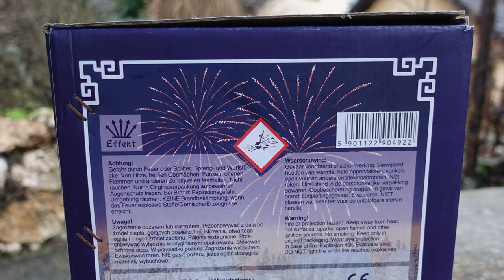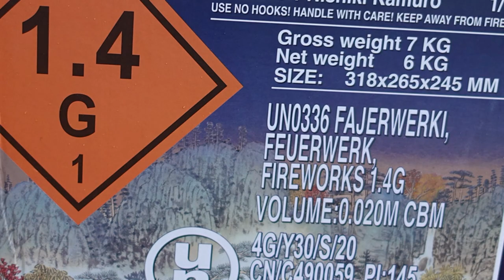Funke Nishiki Kamuro | Mehr GOLD geht nicht! | Luxus Silvester Feuerwerk (Batterie) [Full HD]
Heute im Test: Funke Nishiki Kamuro.

Einfach ein krankes Teil, wirklich!

Wie zur Hölle komme ich auf "Nikishi"!?
Hatte wahrscheinlich schon zu viel Feuerwerk gezündet :-)

* Kamera, Camcorder, Videoequipment:

*2x "3-Flammen-Zigarrenbrenner"

* 2x BESTER Brenner (Sturmfeuerzeug)

KEEP WATCHING.